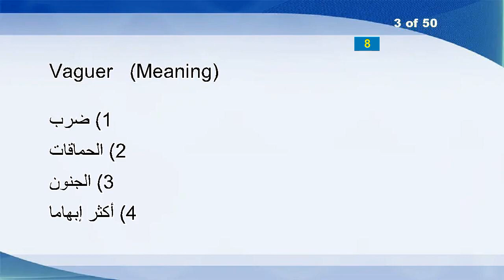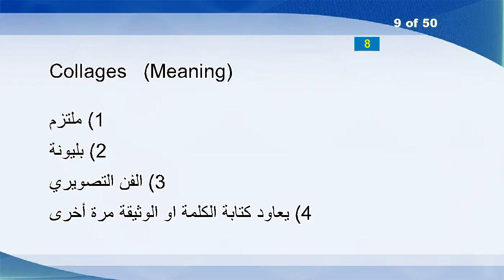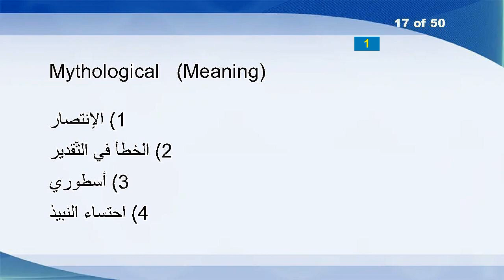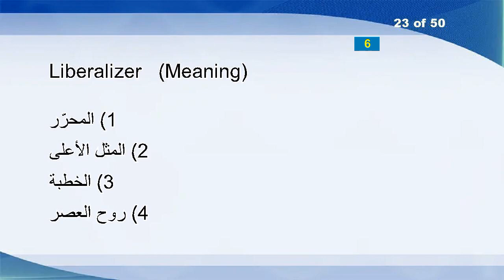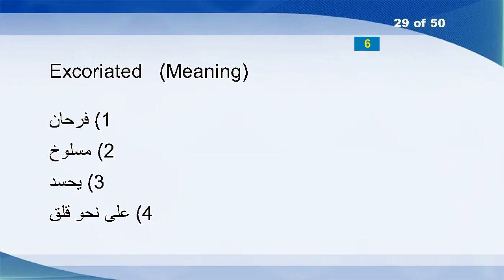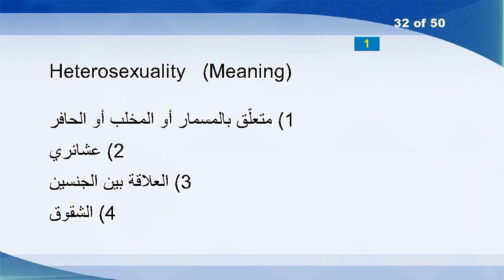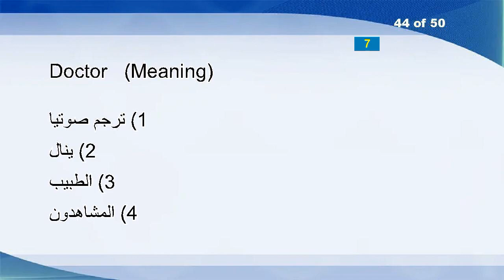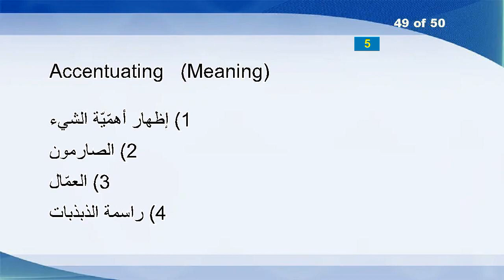English Arabic Vocabulary Word Power Test 498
Headers
Wady
Vaguer
Cirrhosis
Vaduz
Vendition
Buffeted
Verandahed
Collages
Awards
Furbishes
Varvel
Resynchronized
Relying
Broil
Perceptible
Mythological
Caledonia
Eulogize
Loured
Circumstanced
Telephonic
Liberalizer
Weazin
Reckons
Smugglers
Leaped
Sweetened
Excoriated
Convexly
Around
Heterosexuality
Unwarily
Manipulating
Climbed
Awl
Mankind
Uncles
Physiology
Fissility
Wei
Hereunder
Roves
Doctor
Explorer
Slandered
Smucker
Proscriber
Accentuating
Limed